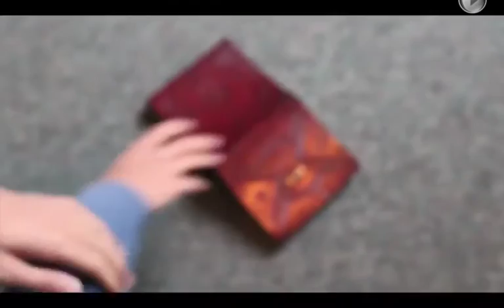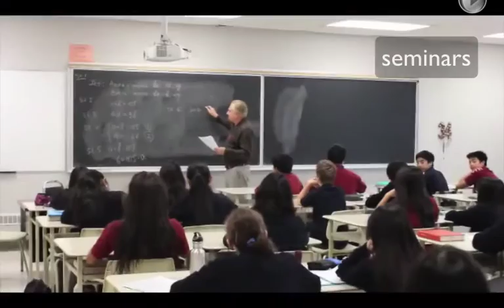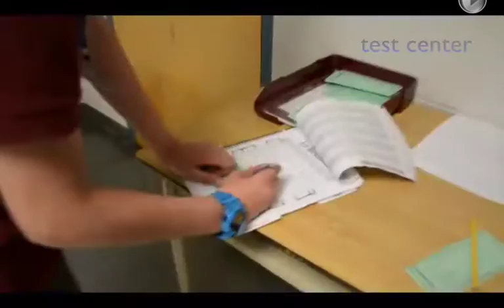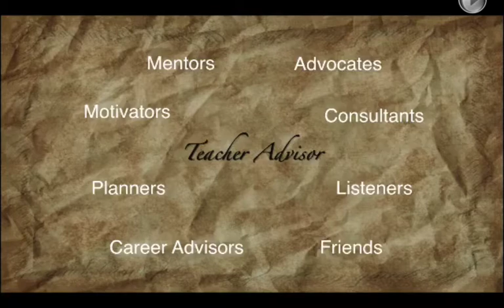Book of Ward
A short video that looks at the structure and self directed educational approach at Mary Ward CSS in Toronto, Ontario.